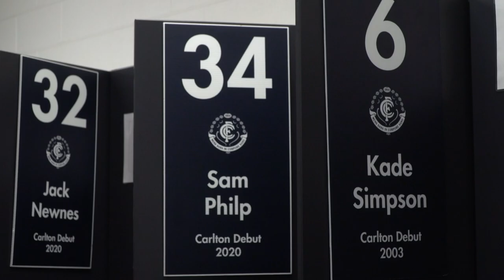Spotlight | Philpy's first game (R4)